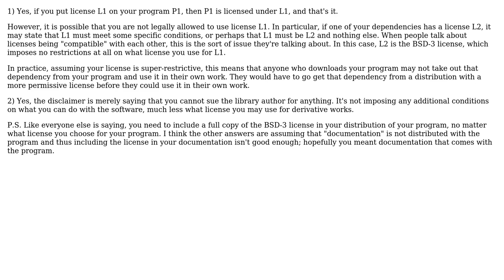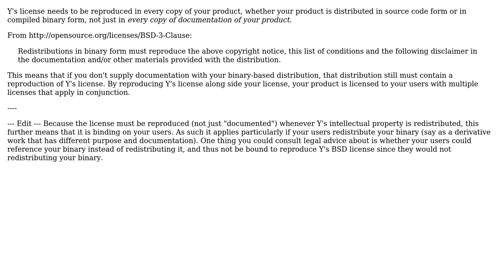Using BSD licensed source code in a product under a new license and a hypothetical scenario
Software Engineering: Using BSD licensed source code in a product under a new license and a hypothetical scenario

With thanks & praise to God, and with thanks to the many people who have made this project possible! | Content (except music & images) licensed under CC BY-SA | Music | Images & others | With thanks to user this user Ixrec user Erik Eidt and the Stack Exchange Network Trademarks are property of their respective owners. You are responsible for your own actions.